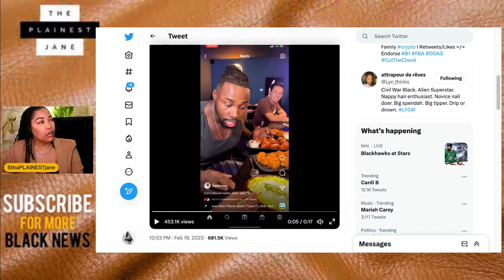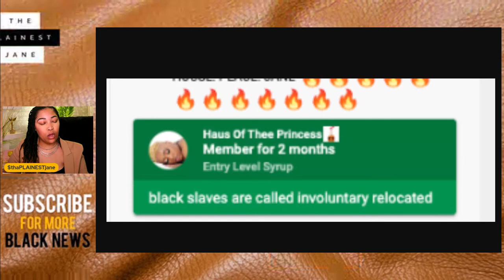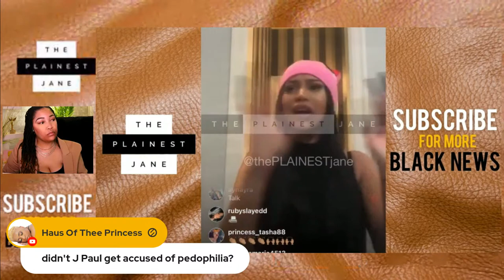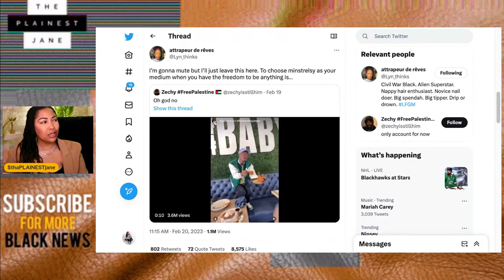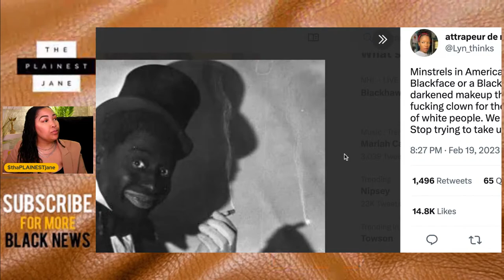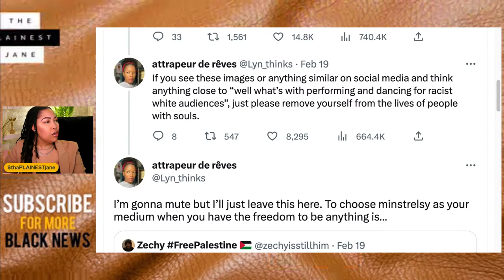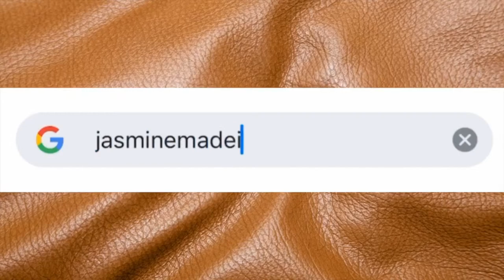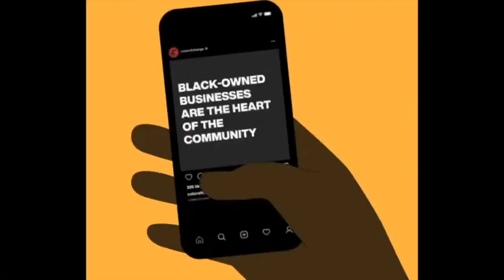Cardi DEFENDS raCOONing..But is She the Right Spokesperson for This?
Big Groove and his new lil shucking and jiving dancing (for chicken) friend are catching backlash and scrutiny bcz they seemingly constantly cater to the white gaze of comedy. Some call it buck breaking while others call it tap dancing and raCOONing. Cardi B recently went live to defend these sell-outs and I have some thoughts about it.. Let's get into all this and more -- right here, w/ thePLAINESTjane -- PRESS PLAY!

What are your thoughts about Cardi B's sentiments about Big Groove and his content and social media's overall response to his antics?  🧈

PREVIOUS VIDEO - R. Kelly SPEAKS OUT: Album Released, SNATCHED Down, R. Kelly Denies It, Sony Says the Same [BREAKDOWN] 🥞

.CONNECT. / .FOLLOW.

Cardi DEFENDS Big Groove + His raCOONing Antics..But is She the Right Spokesperson for This?